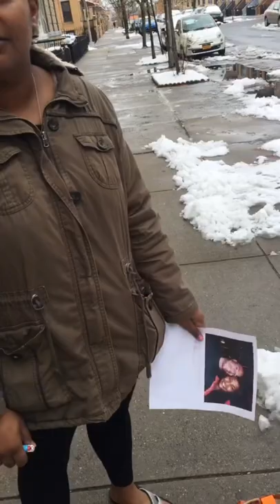Cowboy Riding Vlog March 2018